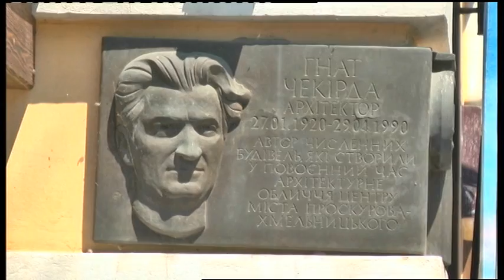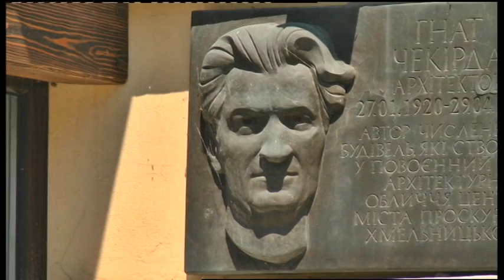01.07.2019. Новини. 17:00